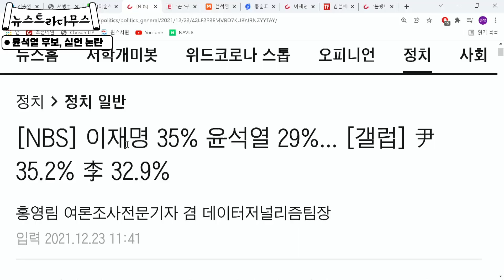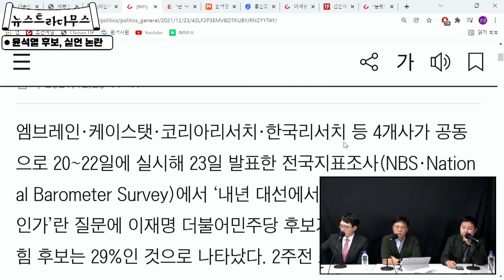[뉴스트라다무스] 尹실언 계속하면 다음주 이재명과 지지율 격차 10%넘게 벌어진다!?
윤석열 후보가 22일 오후 전북대학교에서 열린 대학생들과의  만남에서 "국민의힘은 자유주의 정당인데 자유를 침해하는 사람과도 함께 할 수 있나" 라는 학생의 질문에 "극빈의 생활을 하고 배운 게 없는 사람은 자유의 필요성을 느끼지 못한다"고 답을 해서 논란이 되고 있습니다. 전체적인 맥락에서는 국가가 교육과 경제적 기초를 만들어주는 것이 중요하다는 점을 강조한 발언이었지만 일각에서는 빈곤층을 폄하하는 발언이라는 비난이 나왔습니다. 최근 발표된 NBS 여론조사에서 이재명 후보가 윤석열 후보를 6% 앞서는 결과가 나왔는데요. 이 여론조사에 대해 영스트라다무스가 22일 사건과 함께 충격적인 예언을 했습니다. 그 예언이 무엇인지 영상에서 확인해볼까요?

📌 구독
👍 좋아요